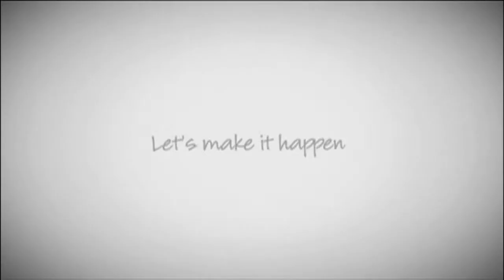Dr. Lillian Lowery, Maryland State Superintendent of Schools, interview for American Graduate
Dr Lowery discusses with MPT host Jeff Salkin, Maryland's current efforts to help and support students earn their high school diploma.